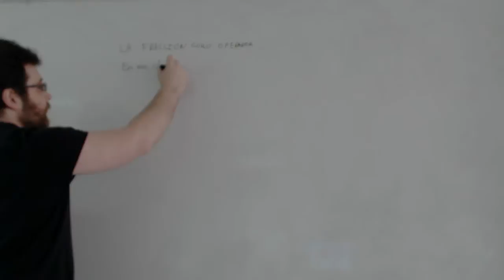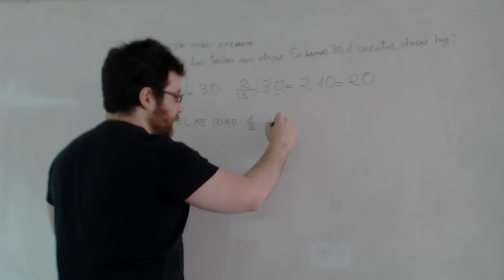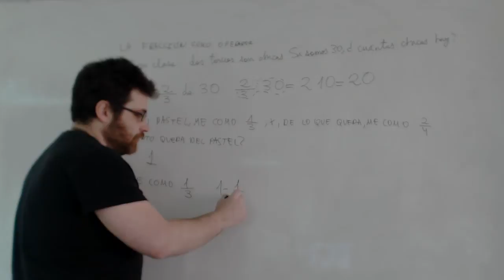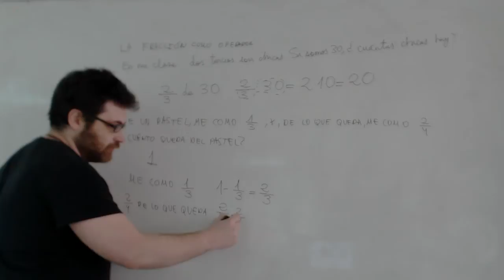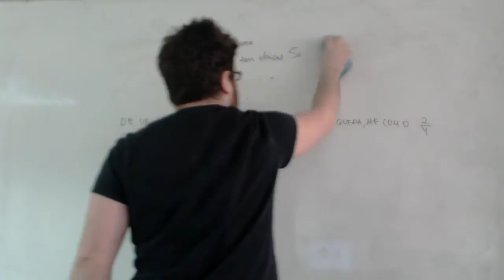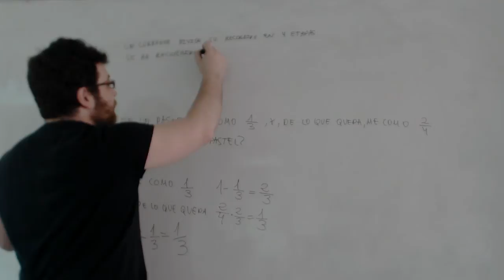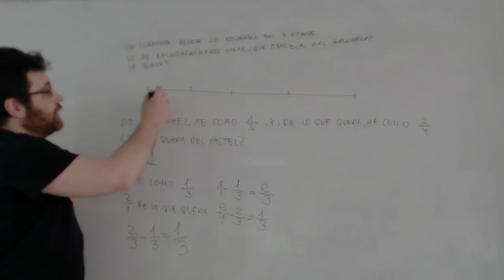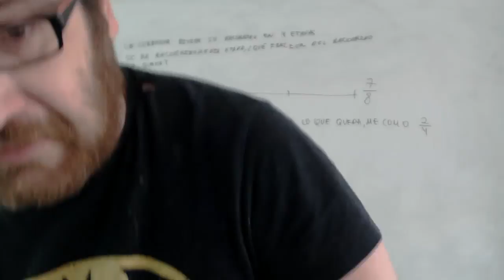Problemas con fracciones ejercicios La fraccion como operador Academia Usero Estepona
Problemas con fracciones ejercicios La fraccion como operador
Realizamos algunos ejercicios con fracciones donde la fraccion funciona como operador, ya sea sumando, restando o multiplicando.
Es interesante saber reconocer las operaciones a partir del lenguaje natural. Por ejemplo, la palabra de suele significar que hay que multiplicar. La palabra queda significa que, seguramente, tendremos que hacer una resta de fracciones.
Academia Usero en Estepona, el centro de formación con más vídeos en Internet del Mundo presenta: Problemas con fracciones ejercicios La fraccion como operador